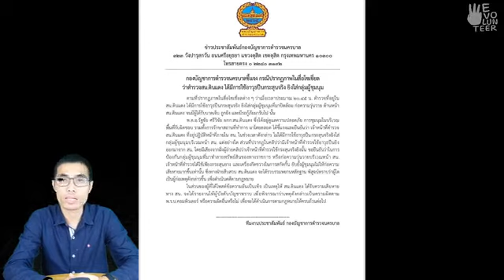แถลง ! รัฐต้องยุติการตอบโต้ด้วยความรุนแรงต่อผู้กลุ่มผู้ชุมนุม Aug 17, 2021